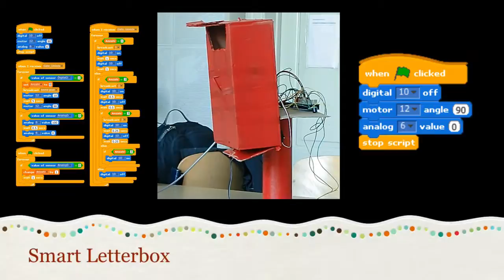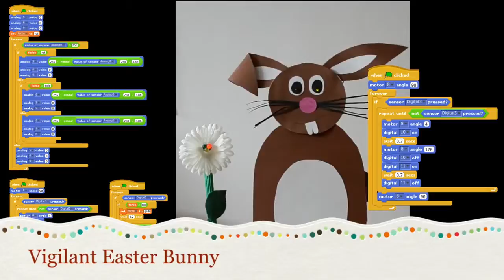LCL Share Fair Projects